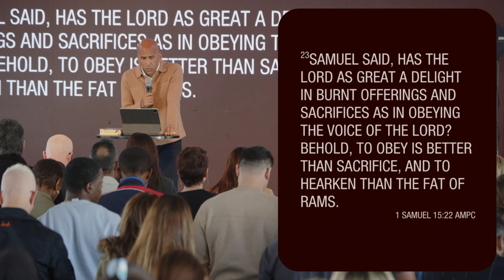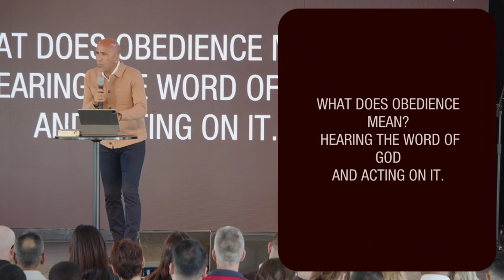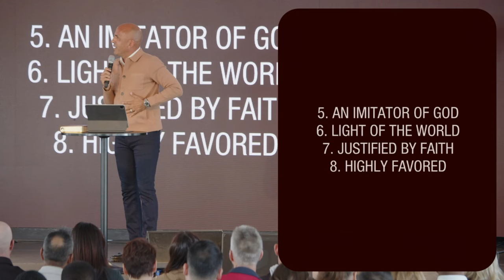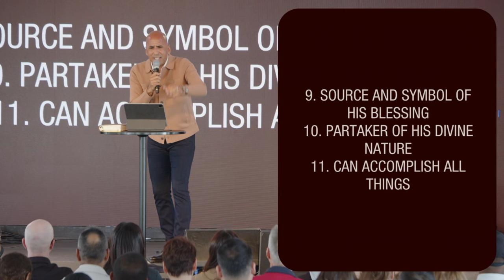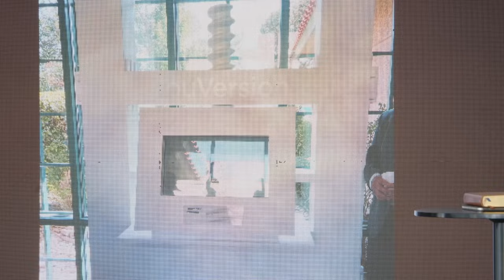Pastor Obed Martinez | Overflow of Obedience | 2/18/24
Obedience is never a sacrifice but an overflow of walking it out. Pastor Obed Martinez takes us deeper into what it looks like to fully obey the voice of God—true obedience brings unstoppable growth, unified family, unlimited blessings, and unmerited favor.

1 Samuel 15:22
Deuteronomy 28:12

1. Unstoppable growth
2. Unified family
3. Unlimited blessing
4. Unmerited favor